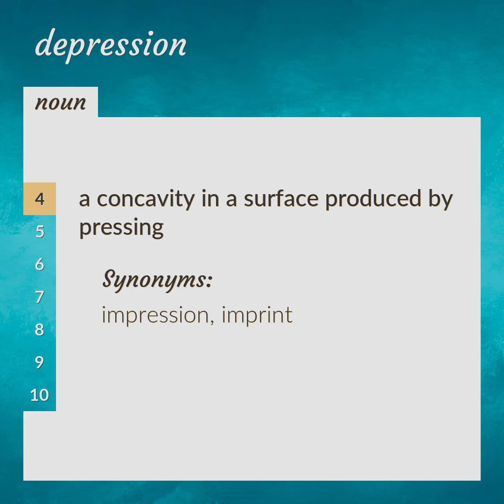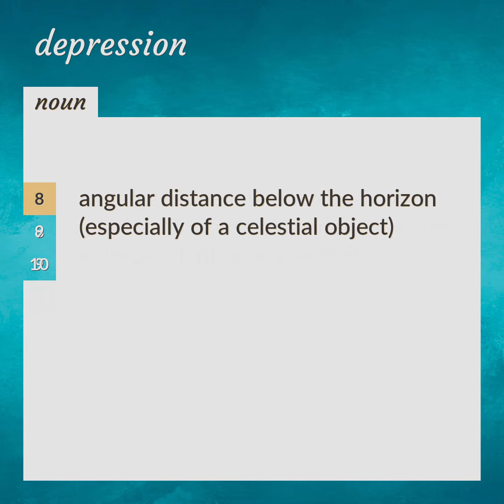Depression | meaning of Depression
What is DEPRESSION meaning?